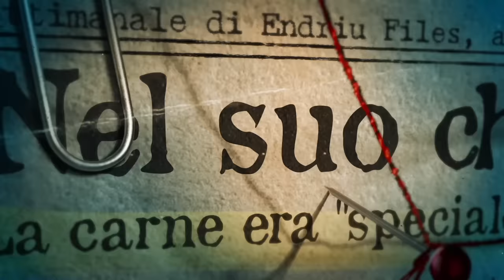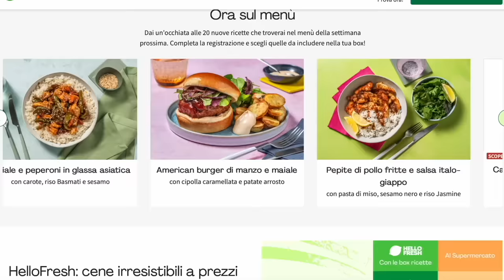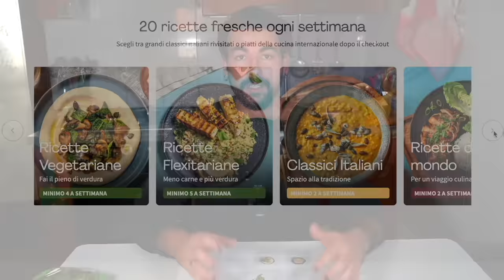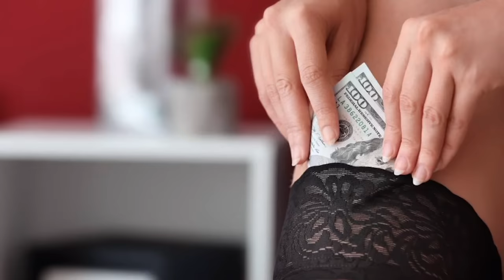GLI HAMBURGER DI JOE METHENY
Gli hamburger di Joe Metheny avevano un ingrediente speciale. E le persone che li hanno provati, ne erano completamente ignare...

In questo video